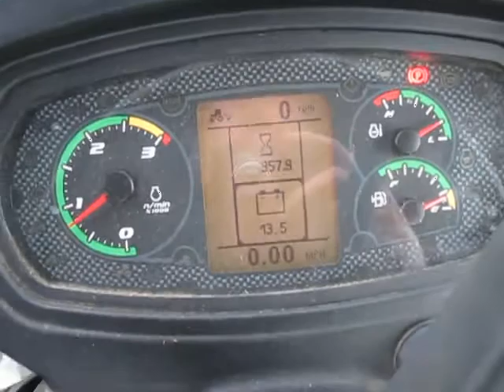2015 CASE IH FARMALL 75C For Sale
Cab w/heat & air, 4WD, Quick attach Loader w/ 78" Bucket, 2 remotes, 12 speed Power Shuttle Transmission, 11.2R24, 16,9R30 Tires.